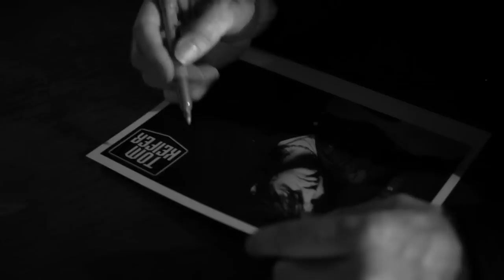Tom Keifer "Solid Ground" Music Video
Footage was shot live on location at 3rd & Lindsley in Nashville, TN on 2/20/13. Video shot and edited by Jared Rauso.